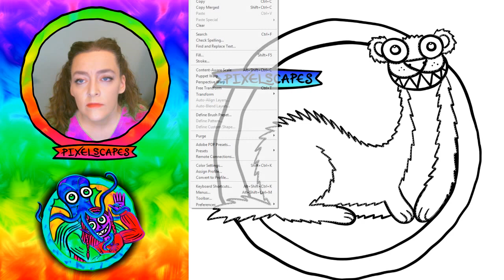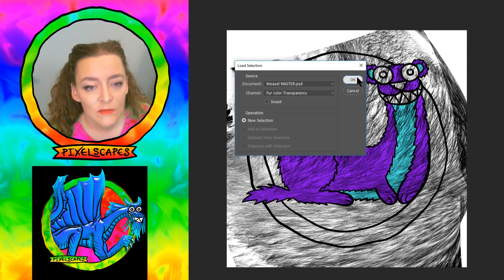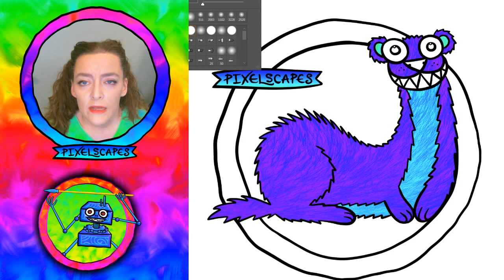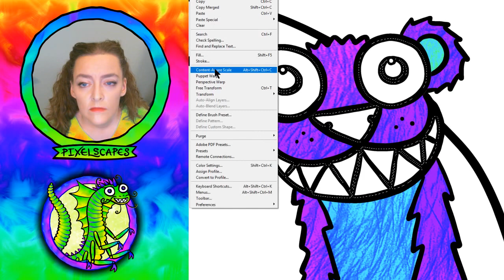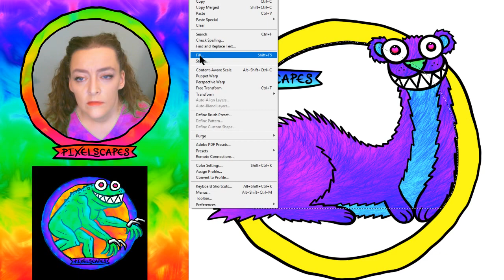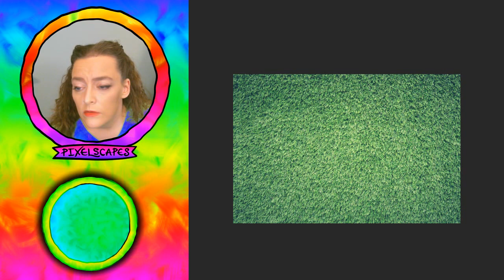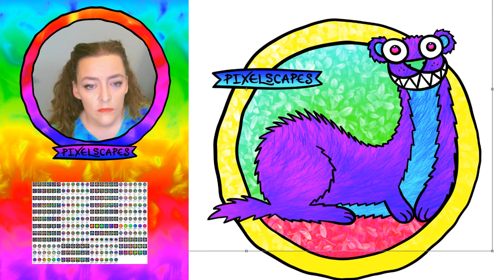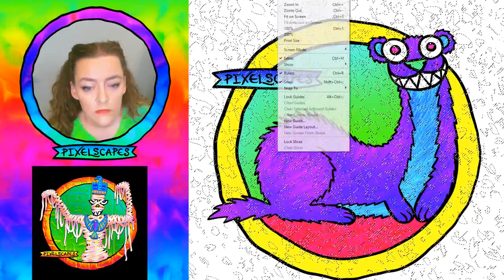Weasel: RPG Beast Painting (Pixelscapes)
I painted this with inspiration from the D&D 5e Monster Manual. Hey, weasels are in the Monster Manual! Quite a follow-up after a red dragon, but of course equally vicious at heart. I mean, after the snuggling, I presume. There will be snuggles first, right? This token could double as a Dire Weasel, too. 100x the cuteness and deadliness!